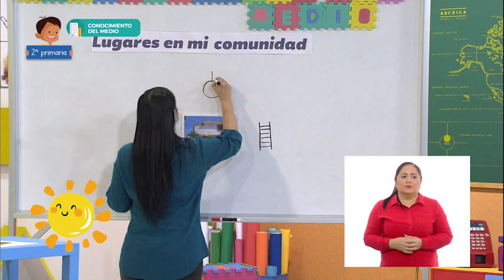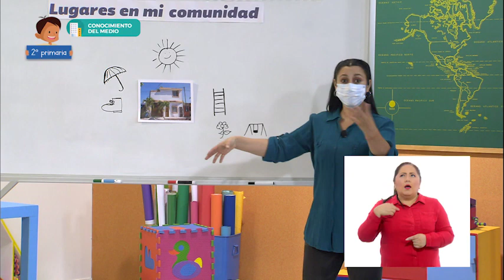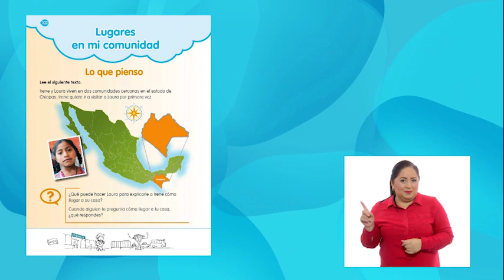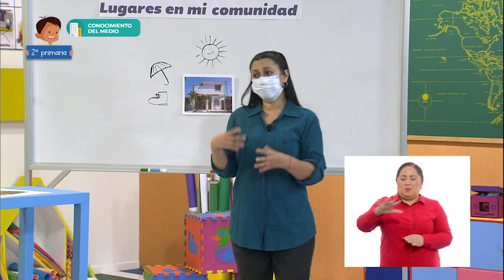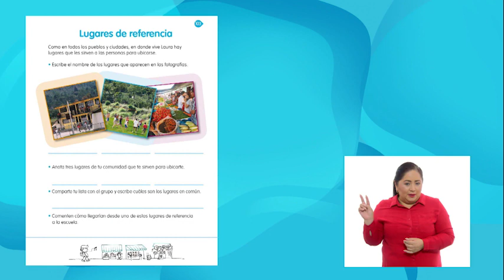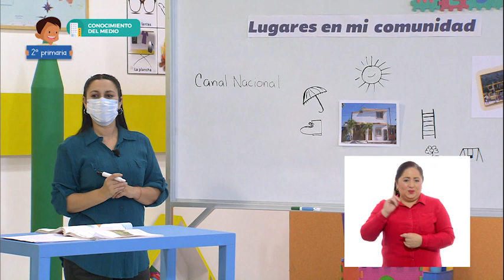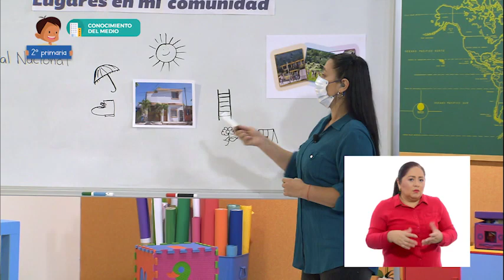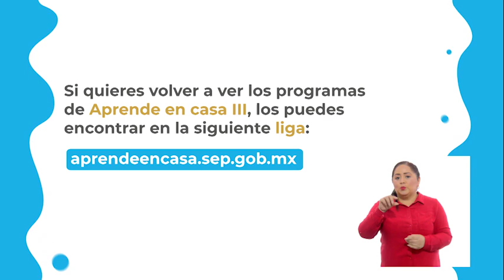2º Primaria - Conocimiento del Medio - Los lugares de mi comunidad